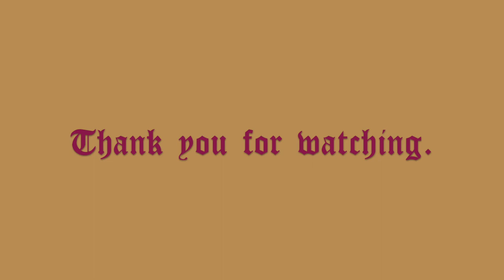PAINTING MEMES ON MASKS (make your own mask, and custom paint it aswell!)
The world is spiraling down into chaos, so I decided to paint my favourite MEME ON A MASK.  THIS IS FINE. THIS IS ALL FINE!
Newsflash - masks are now compulsory to wear in public in Melbourne, so I decided to make a few for myself and then custom paint them to look FABULOUS.  Watch my process, including mini tutorial and time lapse paintings of four designs I created as inspiration to why I  think 2020 is THE YEAR OF THE MASK.

Hi, my name is Lilith, and I am a fashion artist. I conduct a business in Melbourne, AUSTRALIA that offers one-off and exclusively designed hand-painted garments.